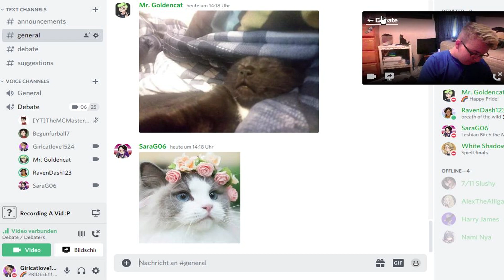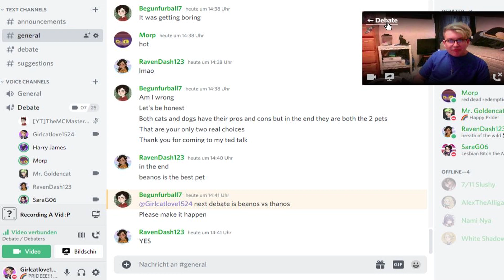CATS VS DOGS - Debate | Girlcatlove1524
I decided to start a new series about debating on my channel! :) We take sides and debate on which side is better in our opinion, this one being cats vs dogs. :)

WANT TO DEBATE?